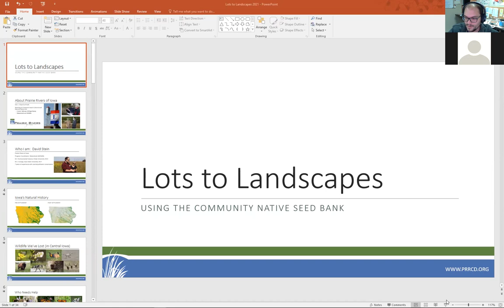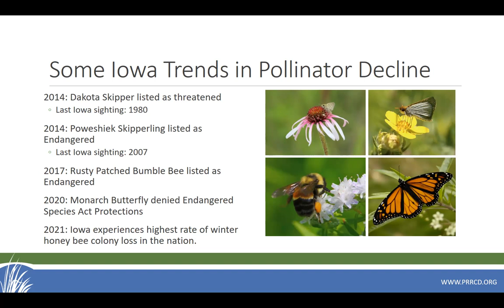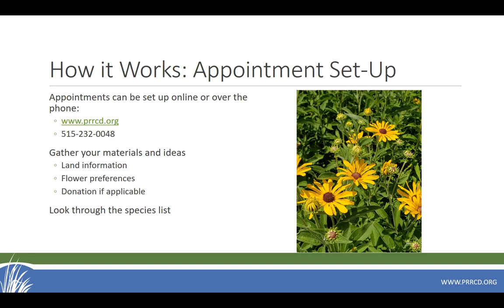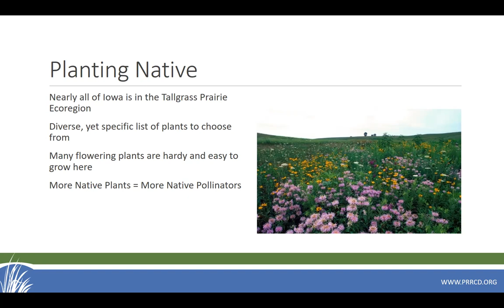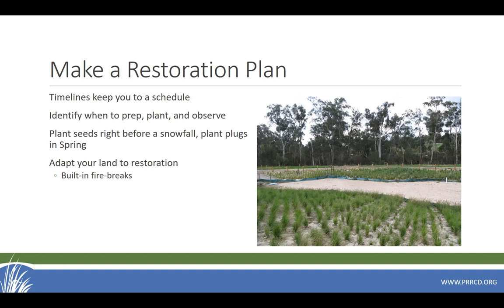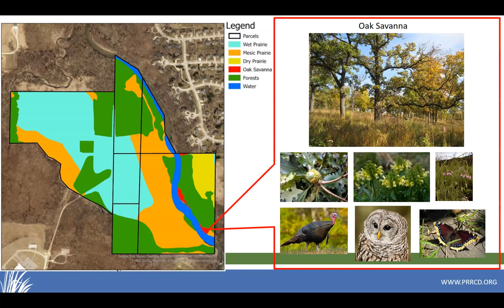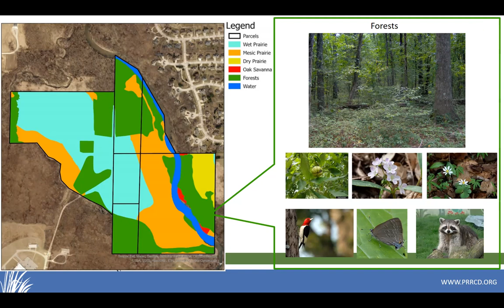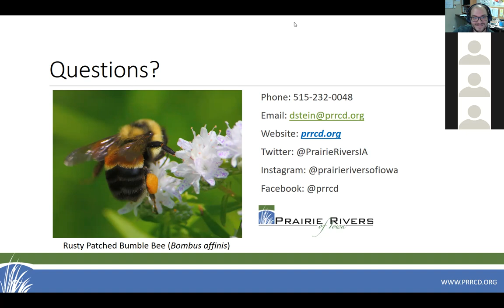Lots to Landscapes: Using the Community Native Seed Bank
Late fall and early winter is a perfect time to plan a garden for the upcoming year, but hammering out the details can be tough. Luckily, we have the resources that you need to make the process as easy as possible. Join Prairie Rivers Watersheds and Wildlife Coordinator David Stein as he introduces our Community Native Seed Bank Program. During this free webinar, you’ll learn about some of the great native seeds we have to offer, how to work around seed dormancy, how to prepare a site, figure out the best time to plant, and how to maintain a native garden for the future. This webinar will get you ready to convert your empty lots into beautiful landscapes.